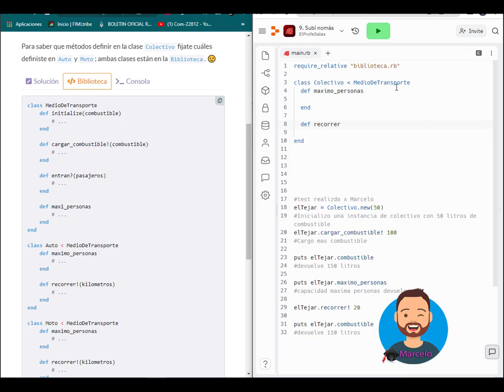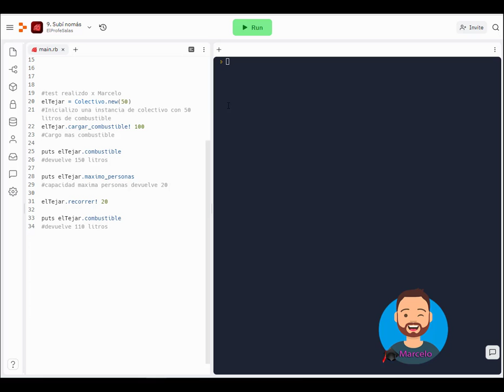✍ -Argentina Programa | 7. Herencia | 9. Subí nomás | Ruby 👨‍🎓